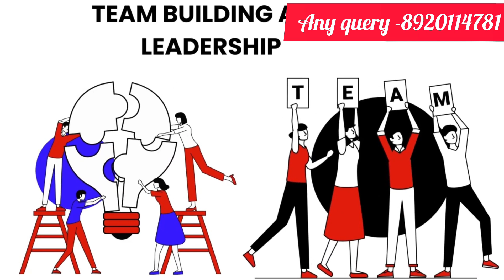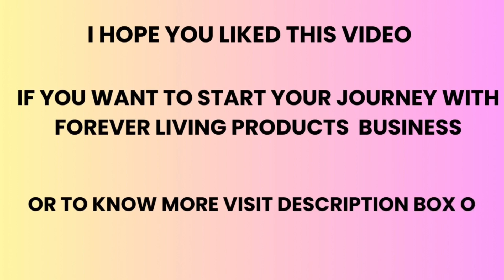Forever living me supervisor kaise bane!How to achieve supervisor in Flp# flp#supervisorinflp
👉My working way want to know click-

How to generate lead!5best way to generate leads!networmarketing​ flp​

🎓 In this video i shared about forever me supervisor kaise bane ,forever living mein supervisor kaise bane, how to achieve supervisor level in flp, how to achieve supervisor level in flp , forever mein supervisor kaise bane how to achieve supervisor level in forever living products